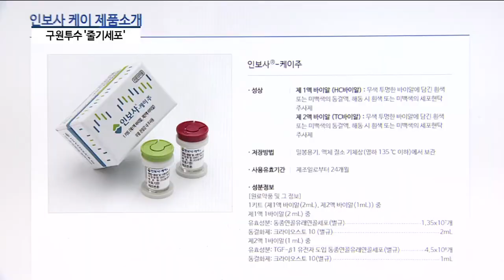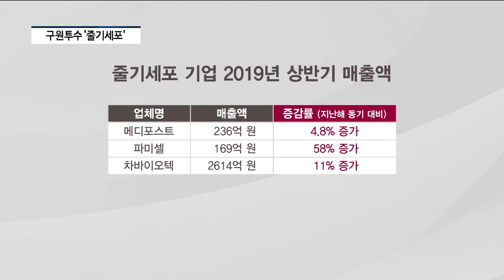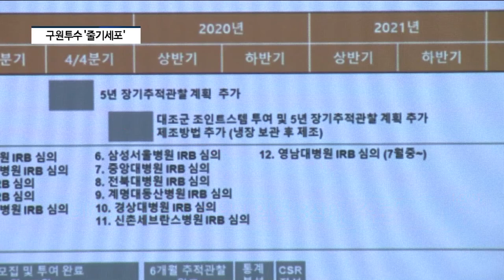줄기세포, 우울한 바이오산업 분위기 반전 이끌까? [팍스경제TV][빡쎈뉴스]